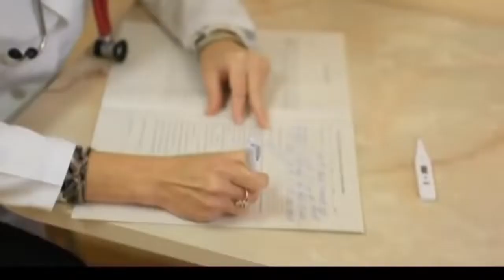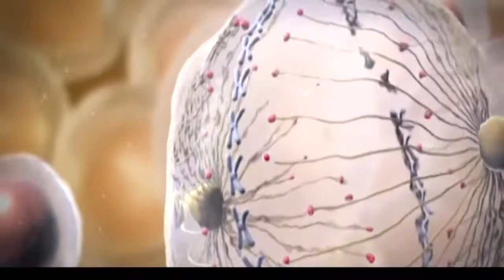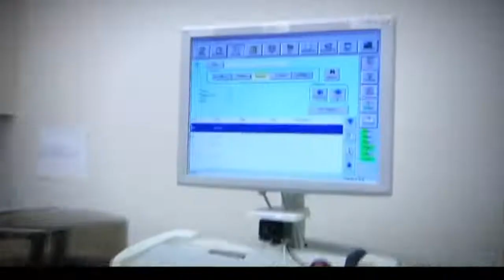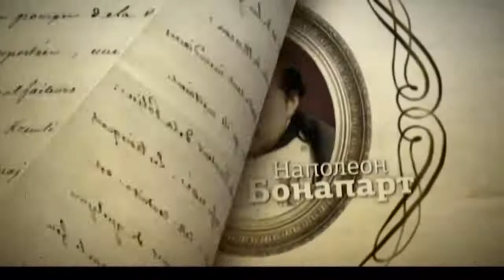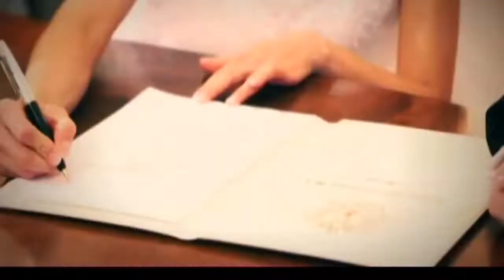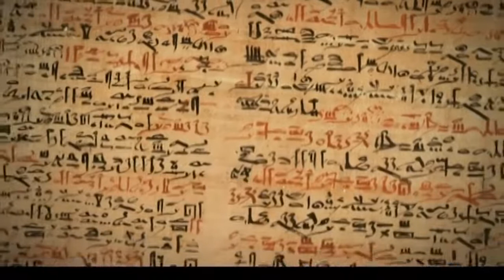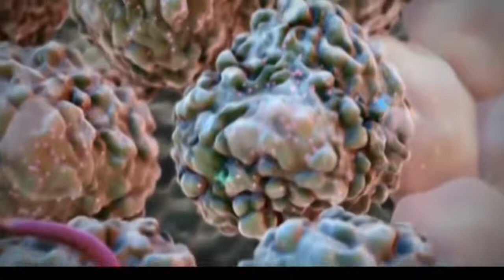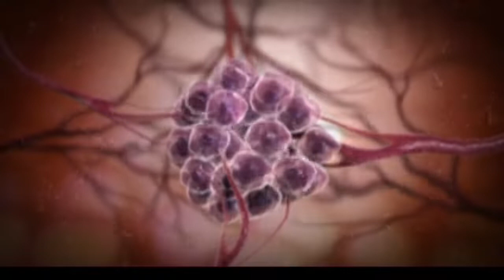ЛЕКАРСТВО ОТ РАКА! ПОБЕДИТЬ РАК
История онкологии – это безостановочная борьба с болезнью. Болезнью, которую до сих пор не могут до конца разгадать. Почему одними видами рака чаще страдают взрослые, а другими – дети? Почему иммунная система, призванная избавлять организм от «поломанных» клеток, у одних - пропускает клетки, дающие рост опухоли, а у других - нет? И действительно ли столь популярное сейчас экстракорпоральное оплодотворение может вызвать рак?